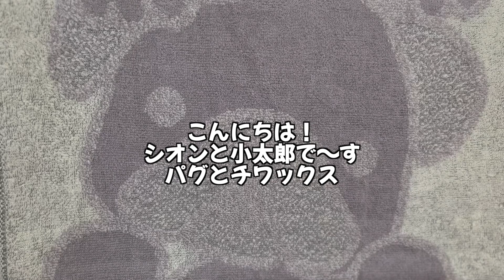オモチャをひとり占めする欲張りチワックス💦箱の中身を物色する食いしん坊パグ🐽[パグとチワックス] Doggy Box9月が届いた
ドギーボックス9月が届きました。今回はパグのシオンが箱の中身を物色中にいつの間にかチワックス小太郎がオモチャ２個ひとり占めしていました。そして食いしん坊パグは箱の中身を物色してささみのジャーキを見つけて離さなかった。